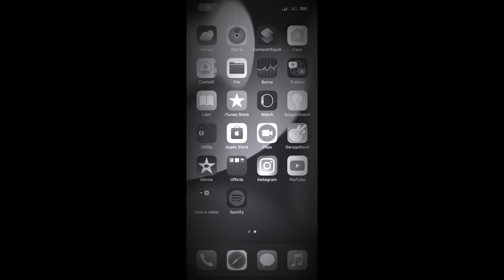Estate 2022 Tour della Sardegna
Vi presentiamo il nostro viaggio in Sardegna sperando di darvi spunti interessanti. percorreremo l'isola da est ad ovest e da nord a sud scoprendo aree sosta camper e campeggi. Seguiteci e dateci consigli e commenti utili per migliorarci.
Per le riprese video a terra abbiamo utilizzato iPhone 13 con gimbal dji, action cam Osmo Action e per le riprese aeree Dai Mini 2.